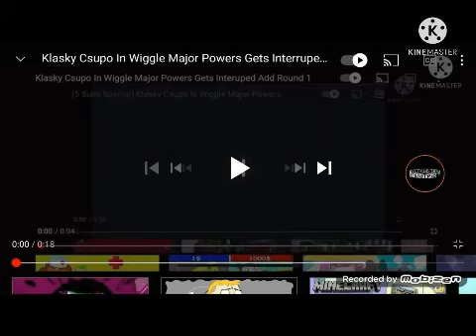(TOO MANY EARRAPES/WARNIG HEADPHONES) Klasky Csupo In Wiggle Major Gets Interupted Round 5